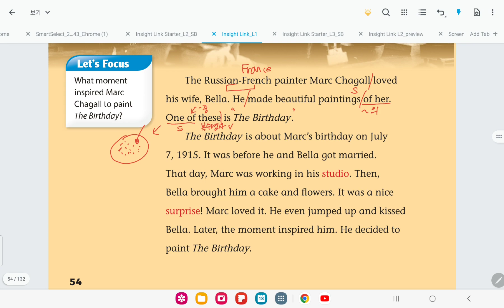Insight link L1( unit 8. birthday painting)